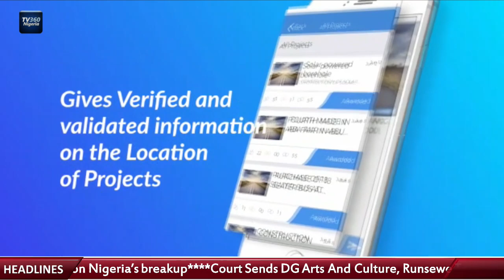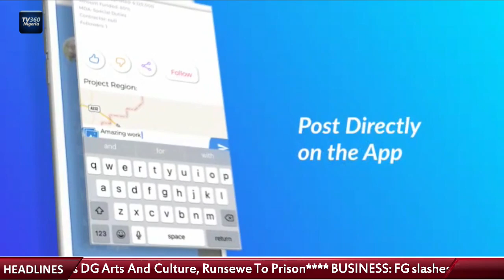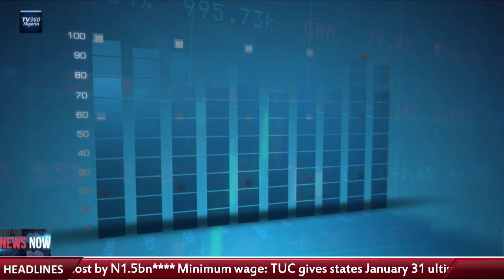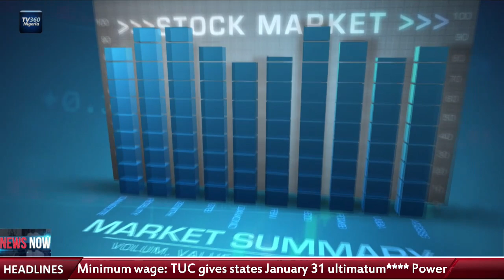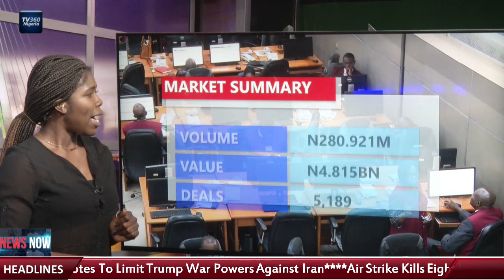TV360 News Now – January 10, 2020 | TV360 Nigeria